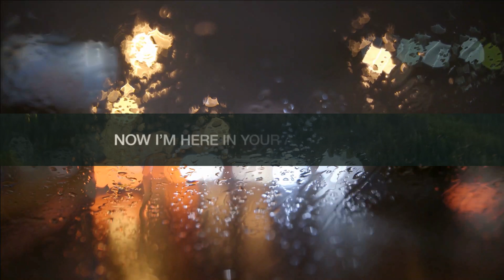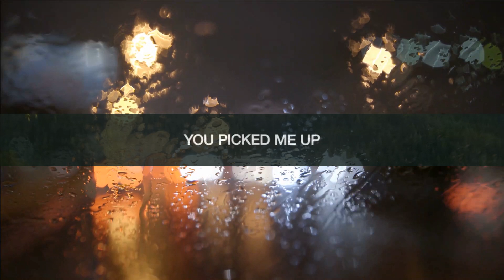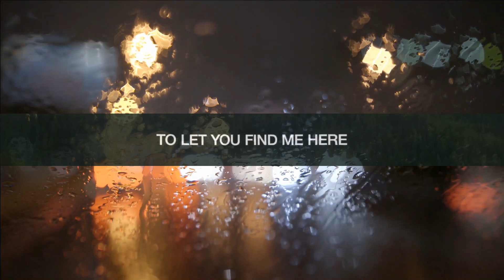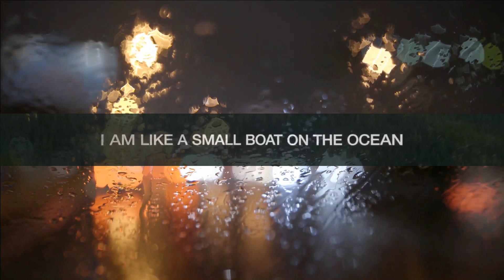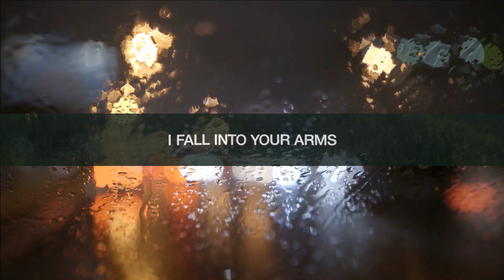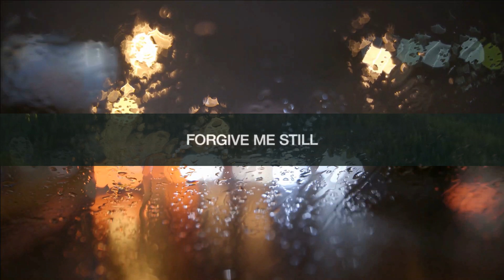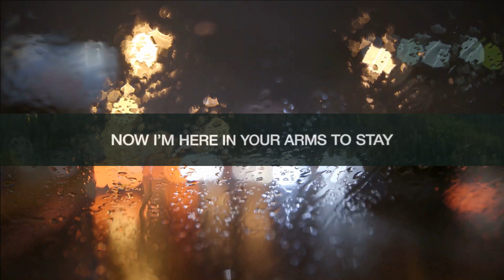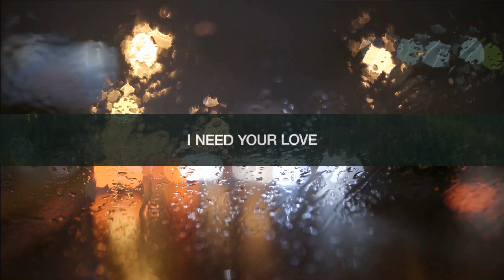1 Hour | Simple Offering - Find Me Here (Lyrics) | Worship Lyrics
1 Hour |  Simple Offering - Find Me Here (Lyrics)  | Worship Lyrics
1 Hour |  Simple Offering - Find Me Here (Lyrics)  | Worship Lyrics
1 Hour |  Simple Offering - Find Me Here (Lyrics)  | Worship Lyrics
Find Me Here - Simple Offering (Lyrics)
listen:

Find Me Here (Lyrics)
I am like a small boat on the ocean
Completely at the mercy of its waves
Your voice is calling
Breaking through the storm

Chorus:
I wandered so far
I forgot I had a home

It took me so long
To let you find me here

Verse 2:
I walk in the valley of darkness but
I’m still a child in your house Oh Father
You hold me close in the light of your yêu
I need your yêu

Bridge:
I once was lost but now I’m found
A broken mess you picked me up

My thirst is quenched My hunger filled
Since you alone forgive me still

Outro:
Now I’m here in your arms to stay